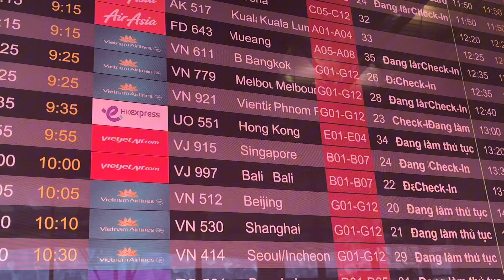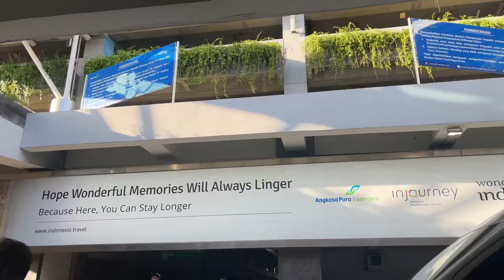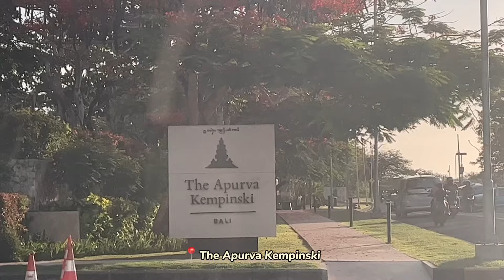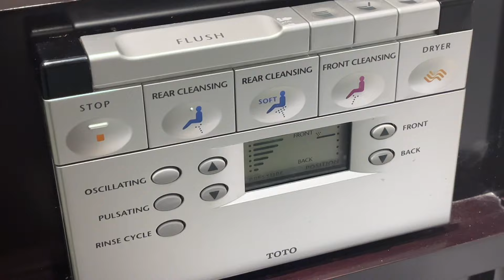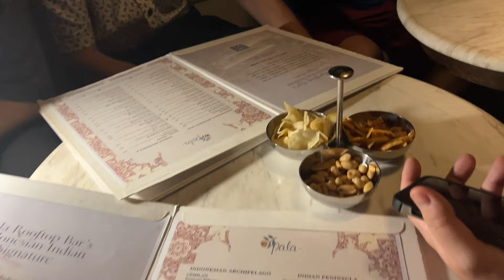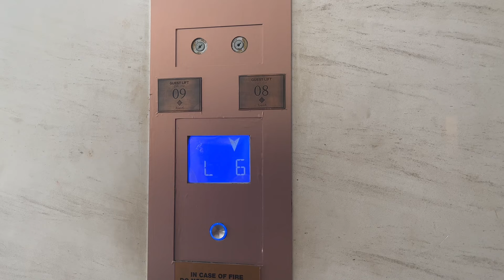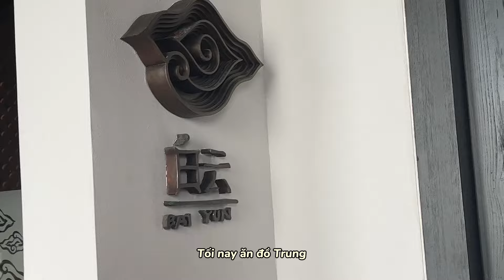BALI VLOG 1🌴: Ăn mi goreng, lần đầu đến đảo Bali, healing time… ⋆｡𖦹 °.🐚⋆❀˖°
Bali trip tháng 12 ♡
Vlog lần này là lần đầu mình lồng tiếng á nên có thể sẽ hơi kì chút 🥹 do cũng không có mic chuyên dụng nữa nên cũng có thể sẽ có xíu tạp âm, mong mng bỏ qua và xem vlog thiệt vui nhaa

Bgm ♫:
✦ Bittersweet lofi - Seventeen: